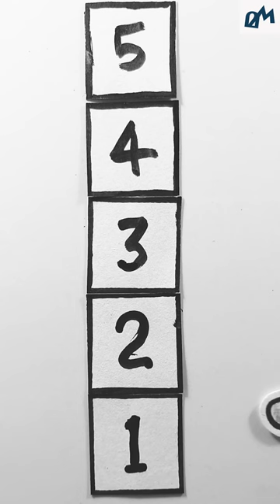Kallikkali 2 (ഏതു കള്ളിയിൽ മോതിരം) Manglish Medium - Saaga20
Eathu Kalliyil Mothiram (Malayalam) ennu kandu pidikkunna oru cheriya game. Ithinte first part (Kallikkali) nammude channel il und, kandu nokku..

Kootukkaarumaayi SHARE cheyyaanum marakkalle..

𝗦𝗮𝗮𝗴𝗮𝟮𝟬 – 𝗯𝗿𝗶𝗻𝗴𝗶𝗻𝗴 𝘀𝘁𝗼𝗿𝗶𝗲𝘀 𝘁𝗼 𝘆𝗼𝘂...